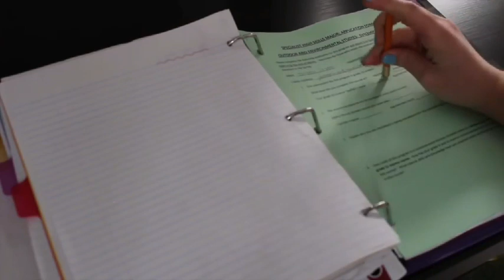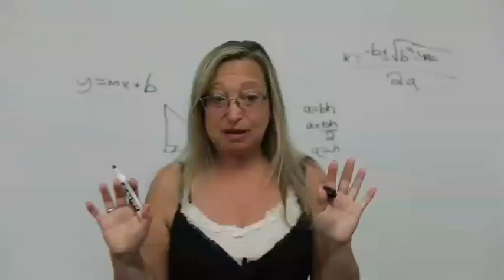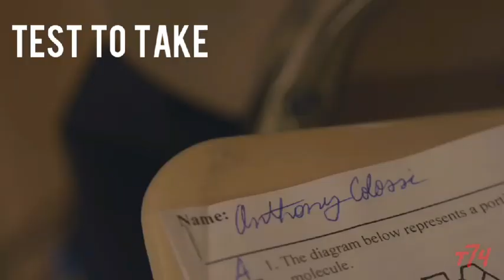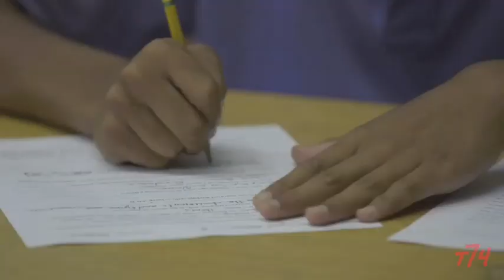How schools kill creativity by Hana Askandar Berxawan Ubeyd